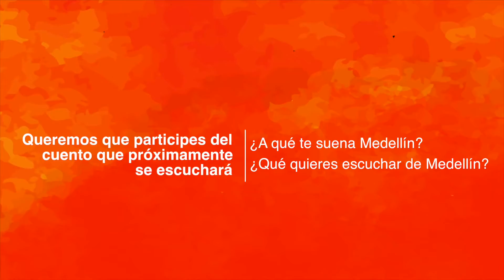Nuevos modelos de negocio en el sector musical y audiovisual de Medellín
Gestar Cultural habla del trabajo de co-creación entre el sector musical y el sector audiovisual en Medellín